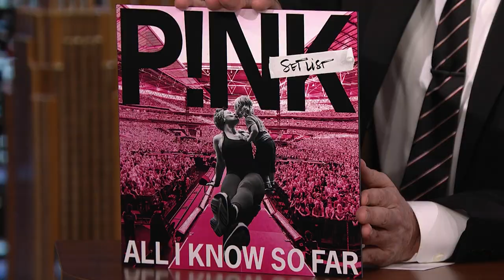P!nk Recalls the Intense Time She Met Steve Buscemi | The Tonight Show Starring Jimmy Fallon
P!nk talks about meeting Steve Buscemi before she was famous, receiving the Icon Award at the 2021 Billboard Music Awards and her new documentary P!nk: All I Know So Far.